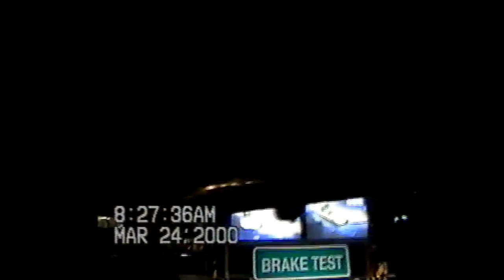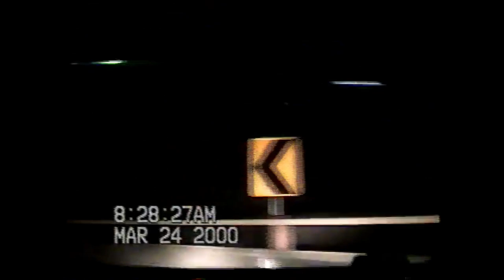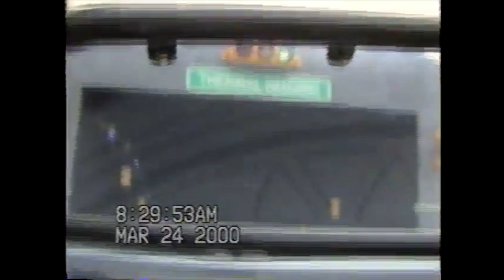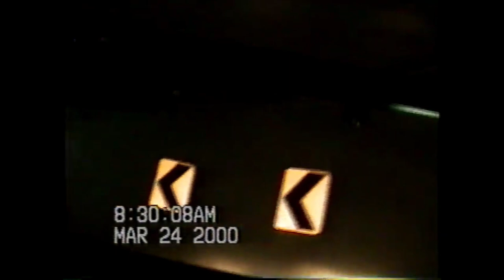Test Track POV (Original Version, 2000), Epcot | Non-Copyright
Test Track originally opened in 1999, but it was updated to its current form in 2012.  This video shows the original version in 2000, which looked like a car testing factory.  Test Track features an active dark ride segment and a fast outdoor segment.  And it has the distinction of Disney's fastest ride, reaching speeds of 65 mph (105 kph).

Thumbnail Credit- Johntmiller1314